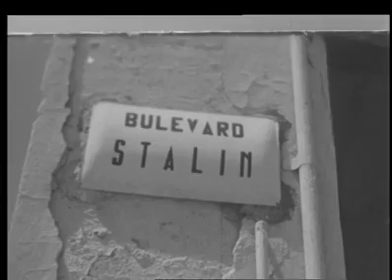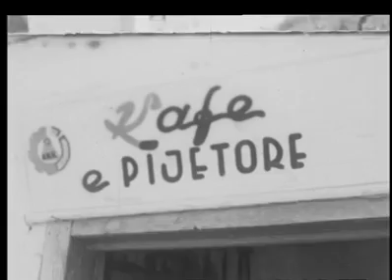Pushimet verore në Shqipërinë komuniste, 1964